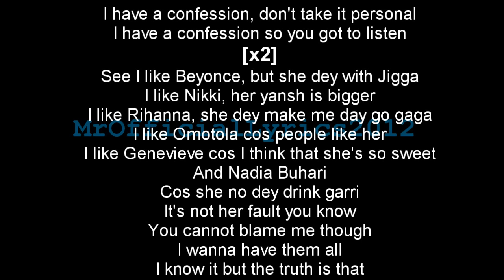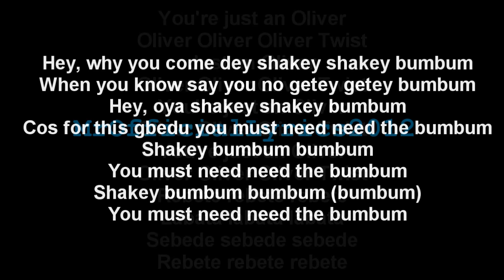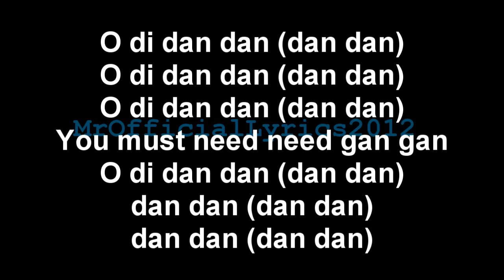D'Banj - Oliver Twist (Lyrics) *HQ AUDIO*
D'Banj Oliver Twist Lyrics
I have a confession
I have a confession so you got to listen
See I like Beyonce, but she dey with Jigga
I like Nikki, her yansh is bigger
I like Rihanna, she dey make me day go gaga
I like Omotola cos people like her
I like Genevieve cos I think that she's so sweet
And Nadia Buhari
Cos she no dey drink garri
It's not her fault you know
You cannot blame me though
I wanna have them all
I know it but the truth is that

I am just an Oliver
Oliver Oliver Oliver Twist
Just an Oliver
You're just an Oliver
I'm just an Oliver
Rebete rebete rebete
Labata labata labata
Sebede sebede sebede
Rebete rebete rebete

You got a secret but I think I know it
You want to let it out but them go call you ashy
You like to do it
Do the hmm hmmm hmmm
I know you like D'banj
And you like Don Jazzy
You like 2baba
And you like Fally Pupa
And I know you love Trey Songz
But you no fit sing his songs
I thought as much you know
I do not blame you though
You wanna have them all
You know it's wrong
But the truth is that

Just an Oliver
Rebete rebete rebete
Labata labata labata
Sebede sebede sebede
Rebete rebete rebete

Hey,
Why you come dey shakey shakey bumbum
When you know say you no getey getey bumbum
Hey,
Oya shakey shakey bumbum
Cos for this gbedu you must need need the bumbum
Shakey bumbum bumbum
You must need need the bumbum
Shakey bumbum bumbum (bumbum)
O di dan dan (dan dan)
You must need need gan gan
O di dan dan dan dan dan dan dan
Must need need gan gan